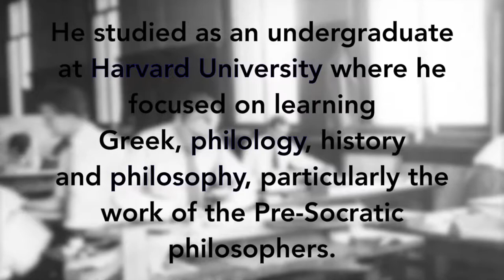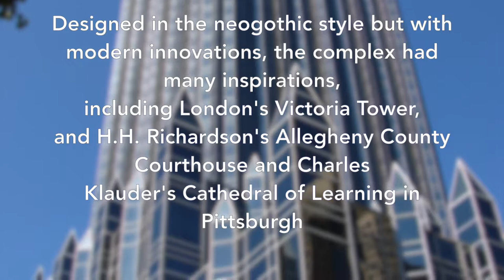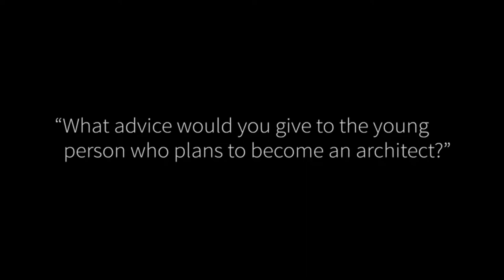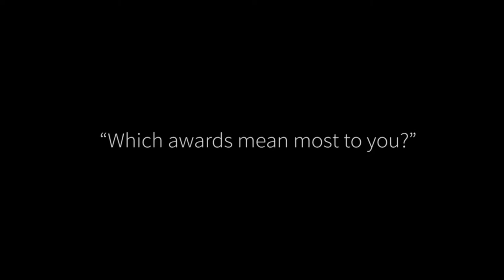PHILIP JOHNSON - Architecture History 2 ( AD723 )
UCSI University
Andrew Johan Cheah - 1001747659